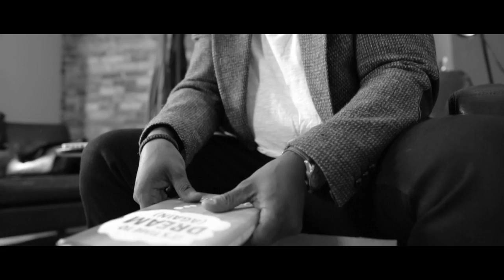IF Trailer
Sermon series based off of Mark Batterson's latest book "If"